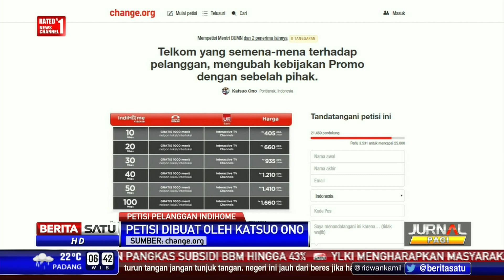Petisi Pelanggan Indihome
Petisi berisi kekecewaan pelanggan terhadap Indihome melalui situs Change.org telah didukung 21.462 tanda tangan. Petisi tersebut digagas Katsuo Ono yang berasal dari Pontianak.

Facebook.com/BeritaSatuTV
Youtube.com/BeritaSatu